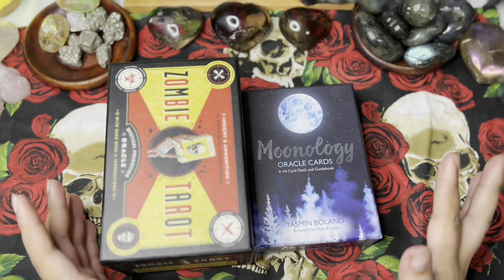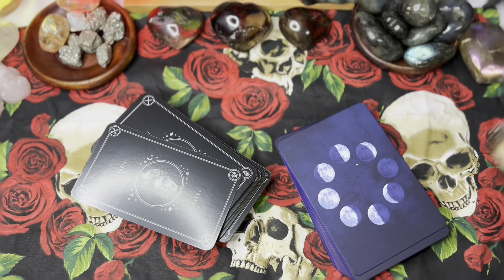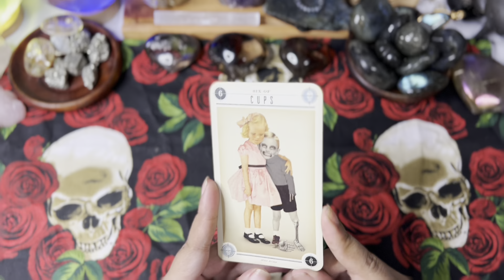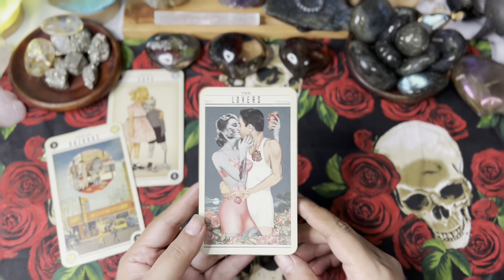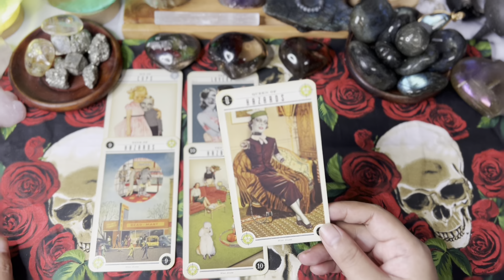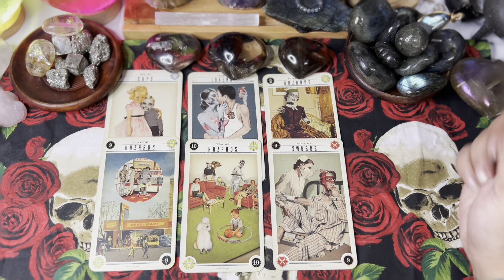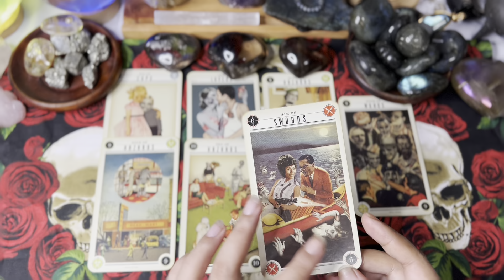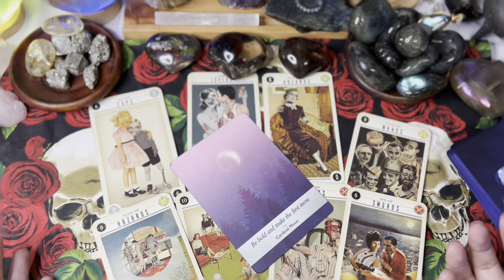🔮 Scorpio November 2021 (Monthly) TAGALOG TAROT READING 🔮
The reading starts at 2:30

1. Watchers/clients are all responsible for their own life actions and decisions.
2. Tarot Readings can't/shouldn't be used for legal, medical, and psychological advice. Please, seek professional medical practitioners/lawyers for help/assistance.